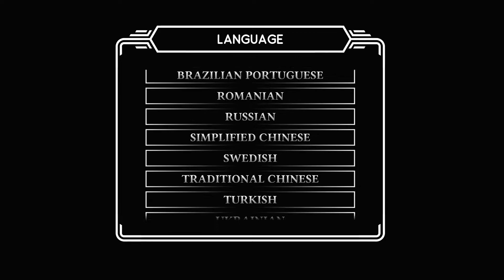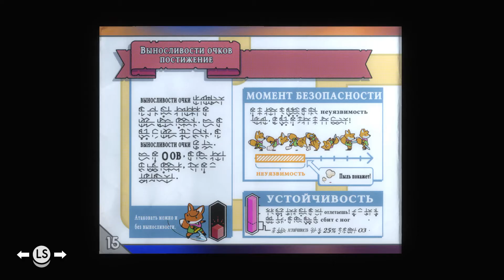Tunic (2022). Метроидвания про лисёнка. Наиграл полчаса на ПК.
Метроидвания про лисёнка.
Визуально напоминает Legend of Zelda: Link's Awakening.

Наиграл полчаса на ПК.
Максимальные настройки графики + DualShock 4.